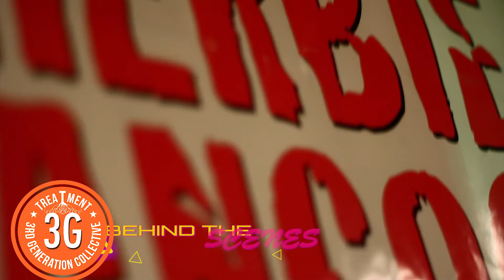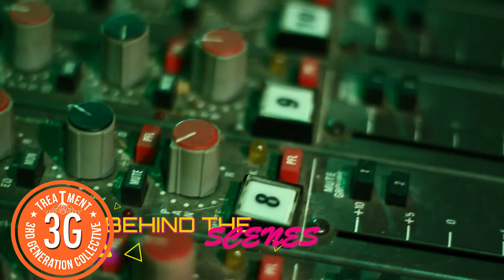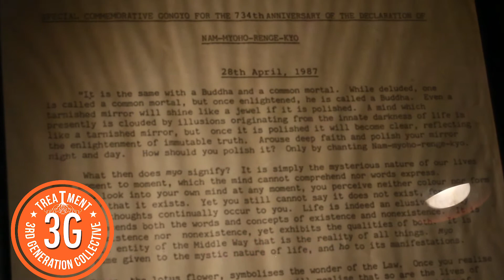Behind The Scenes x 3G TREATMENT EVOLUTION ALBUM [CUT CUT CUT!!!] EPISODE 3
Behind The Scenes x 3G TREATMENT EVOLUTION ALBUM [CUT CUT CUT!!!]